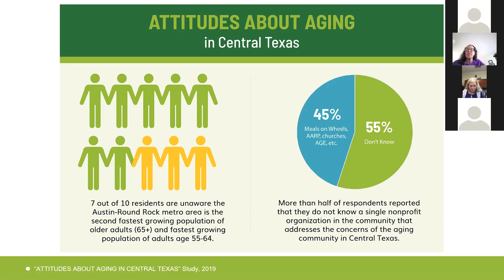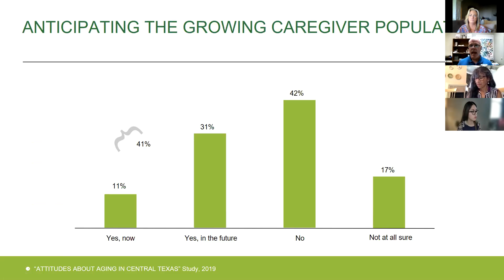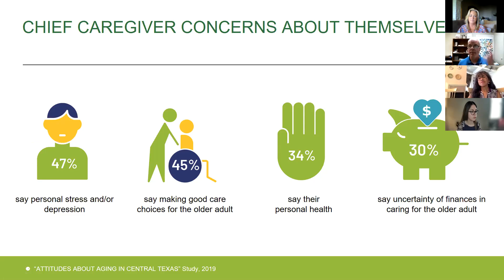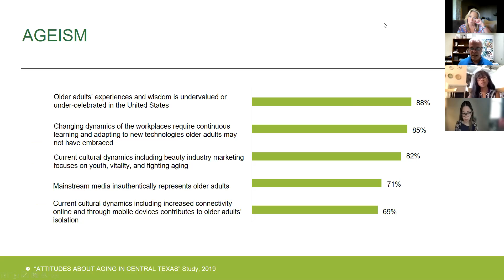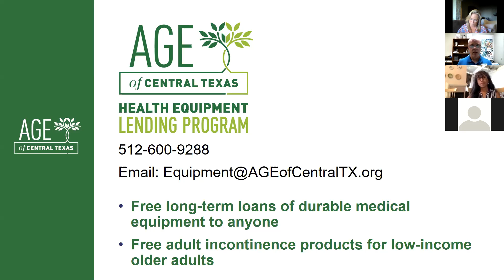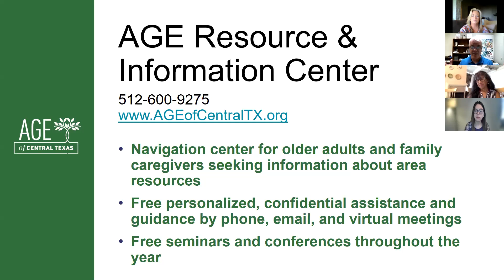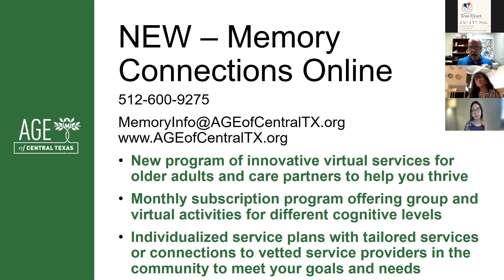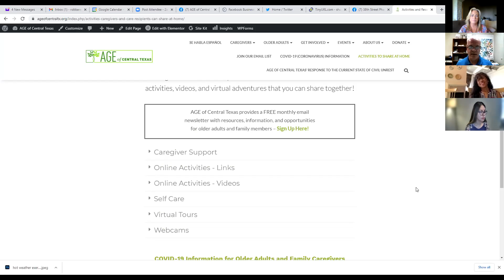AGE of Central Texas Resources for Caregivers & Seniors 7-22-2021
AGE of Central Texas offers a variety of resources, workshops, conferences and services for family caregivers and for seniors.
AGE of Central Texas
AGE of Central Texas offers a variety of services for older adults and family caregivers to help make aging a positive and triumphant journey for everyone.